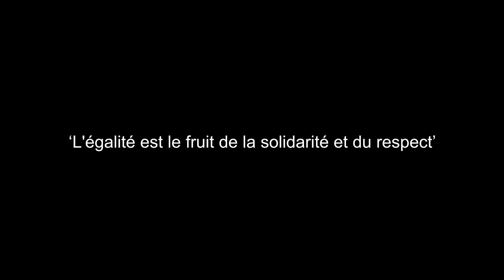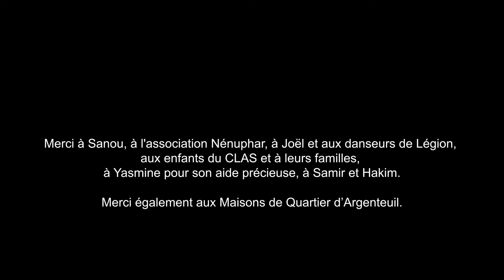Les mêmes droits pour tout le monde - Centre-Ville / Femmes d'ici et d'ailleurs 2021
Le 8 mars, c’est la Journée internationale des droits des femmes.
 À  Argenteuil,  la  Ville  s’appuie  sur  ce  rendez-vous  pour   proposer   chaque   année   un   programme   ambitieux,  élargi  depuis  quelques  années  à  un  mois.
Dans ce cadre, les Maisons de quartier se mobilisent pour tourner de courtes vidéos donnant  la parole  aux  Argenteuillais. L'objectif est de mettre  les  femmes  à  l’honneur  et  de les  sensibiliser  ainsi  que  leurs  compagnons,  enfants,  frères et/ou pères aux inégalités qui pèsent encore entre les sexes.